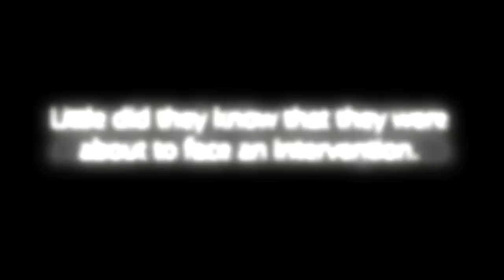Saunders Farm Intervention - Barn of Terror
The dramatic tale of one family's struggle with boredom, and how Saunders Farm brought them back together.